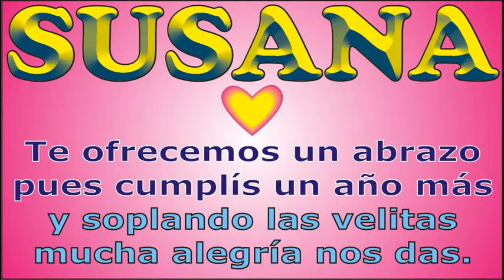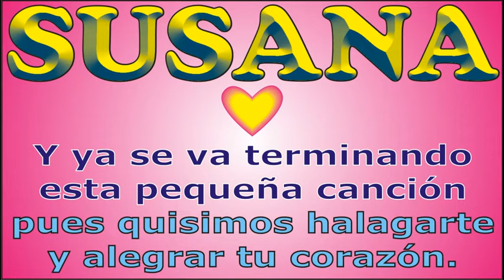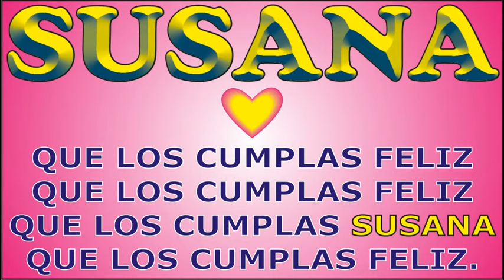FELIZ CUMPLEAÑOS - SUSANA - DEDICADO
↓↓↓ LETRA ↓↓↓
FELIZ CUMPLE – SUSANA -

que los cumplas ... SUSANA